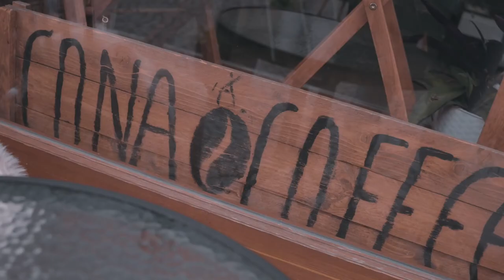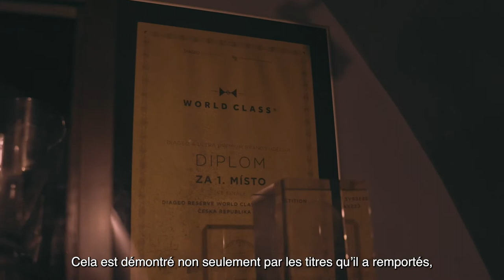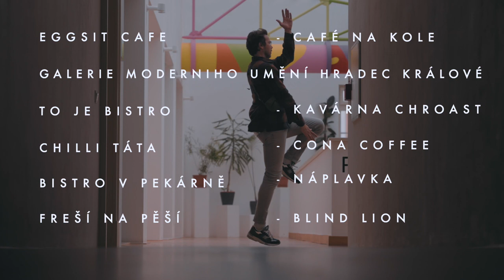OÙ ALLER, FINS GOURMETS - Hradec Králové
Hradec Králové - Est-il possible de ne pas l’aimer? Cette belle ville a été appelée le « salon de la république » grâce à son étonnant concept urbanistique et à un grand nombre de bâtiments monumentaux de styles Art nouveau et Fonctionnalisme. Y a-t-il des endroits où aller prendre un café, une glace, un déjeuner, une bière ou un verre ? Cela a pris beaucoup de temps, mais c’est certainement le cas. Je le jure. Alors assurez-vous de savoir où aller, fins gourmets.
Author: Seznam Brand Studio